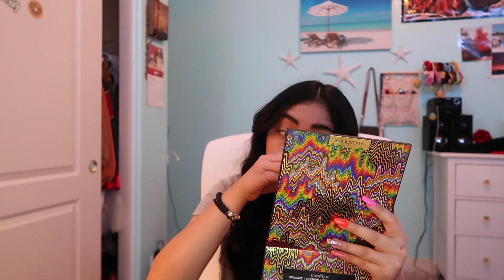High School Morning Routine!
Hey everyone, I'm back with my New High School Morning Routine, hope you enjoy the video, this is my actual schoolmorningroutine I didn't change anything this video is real LOL!